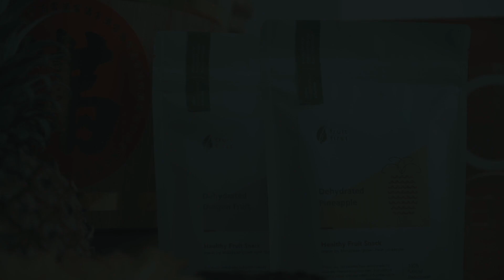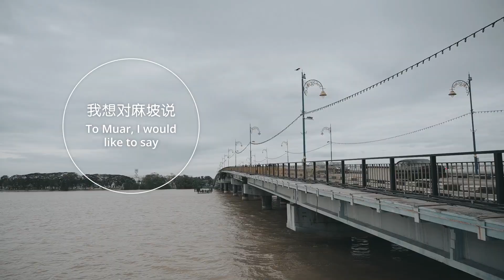用年轻创业家的角度看麻坡｜麻驿好品 MuarYi Premium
《用年轻创业家的角度看麻坡🏠》

你是否和宏信一样？在外打拼时，都会特别想家？
曾经觉得家乡不适合发展，当放慢了脚步，才发现家乡蕴藏着许多宝藏。

🎁 麻驿好品：Fruit First 龙珠果干与黄梨干
从麻坡原产地批发水果，制成水果干。吃得健康的同时，也在这个新春一解游子的思乡之情 。吃天然果干，今年硕果累累！

家宅麻坡，100%麻坡制造，支持本地原创。

2021年，麻驿、麻坡源珍香与Preface携手推介麻驿好品，结合麻坡关圣宫、Bella Ragazza、植觉、Fruit First及 邱德清老师联手企划新春福气礼品，以人文之美点亮麻坡这小城市。

因此，你在新年送礼的同时，也在推动麻坡艺术文化方面献出一份力量。 家宅麻坡，麻坡品牌，100%麻坡制造，支持本地原创。

MuarYi Premium is a collaborative initiative to support local brands in Muar. MuarYi Premium Gifts of year 2021 are brought to you by MuarYi, Muar Yuen Chen Siang and Preface, and a few participating local brands, namely Muar KSK, Bella Ragazza, Intuition, Fruit First and Khoo Teck Cheng.

While gifting these goodies as Chinese New Year gifts, you are directly supporting and contributing to the promotion of the Muar culture, food and art. Muar is home, Muar brand, 100% made in Muar, support local.